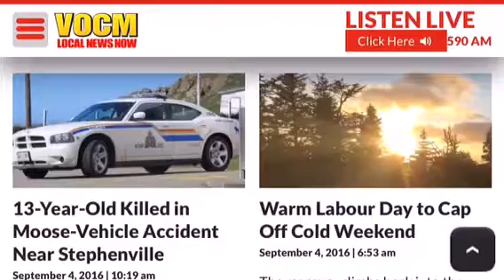Monday, September 5, 2016